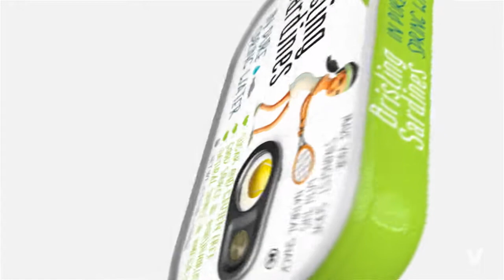Brisling Sardines / Branding / Packaging design / Brand video